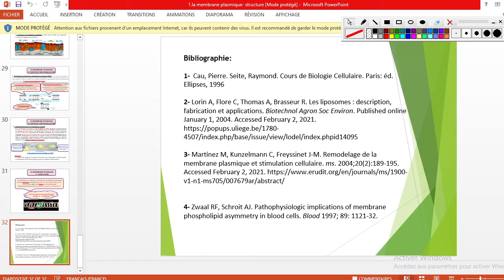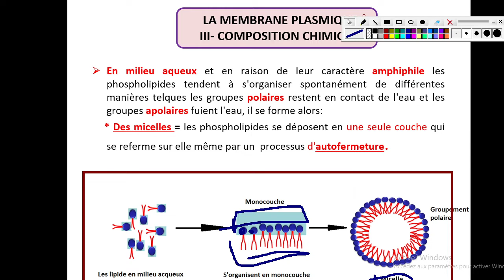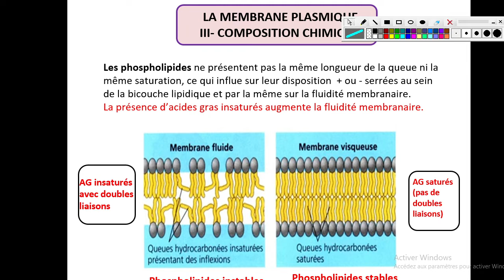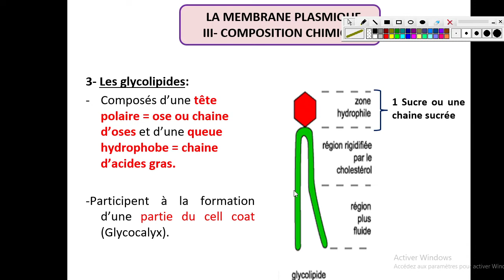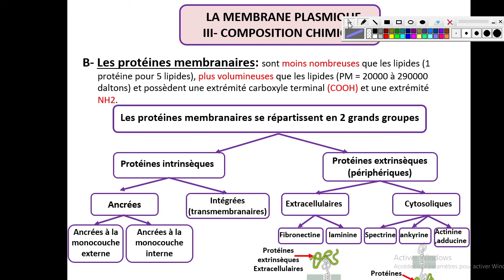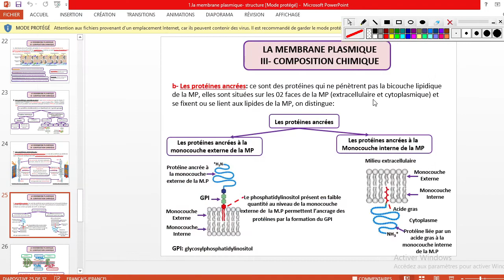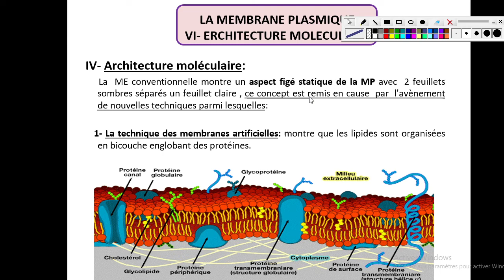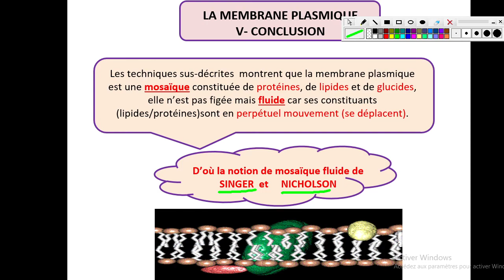Cytologieبالعربية : (3) La Membrane Plasmique ( Part 2 La Composition Chimiques + Architecture )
cours cytologie pour premiere année medecine medecine dentaire pharmacie biologie snv بالعربية الدارجة
Pour contacter Mouna Yasmine